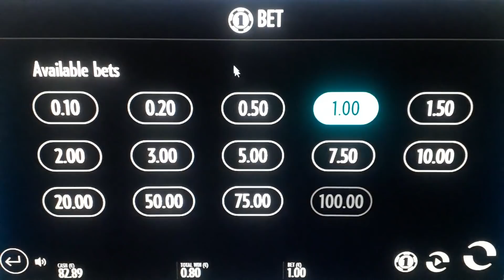Flame Busters (mise totale 30,04€) Part 1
Un petit retour sur une de mes machines à sous préférées Flame Busters